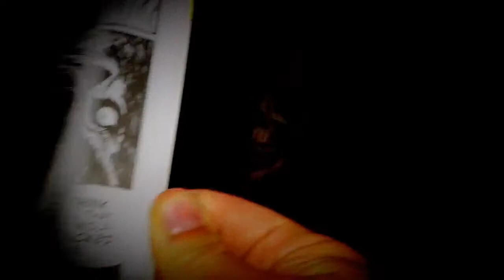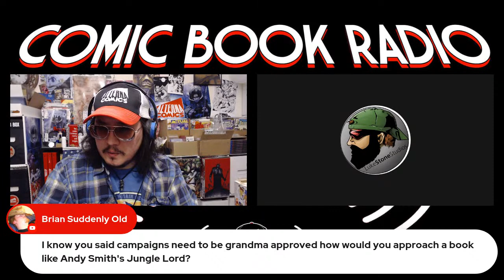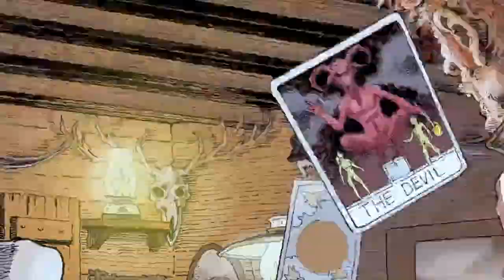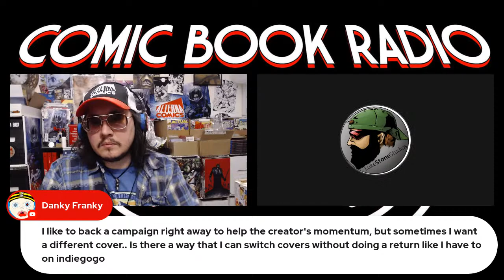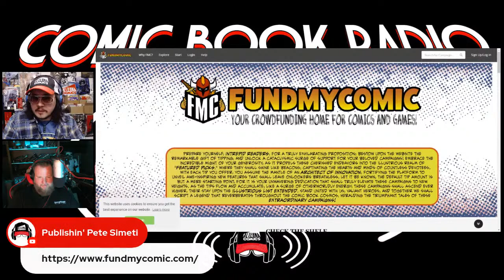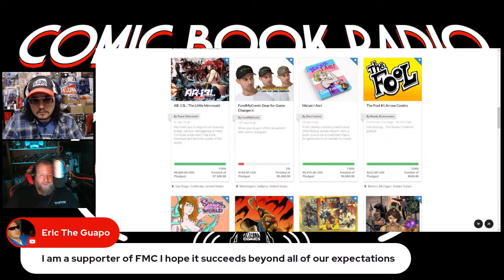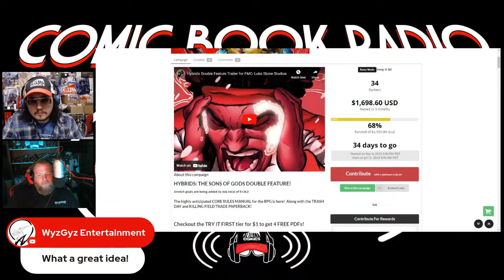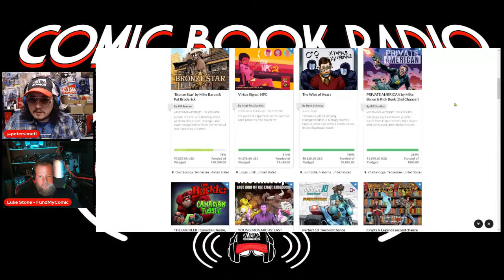LUKE STONE of FundMyComic | Platform Games w/ Comic Book Crowdfunding (Comic Book Radio ep.24)